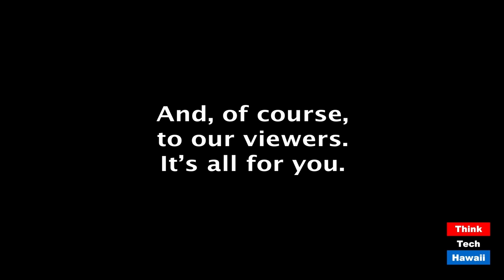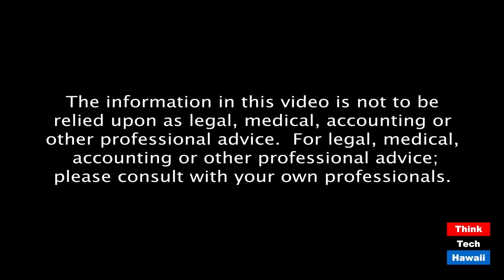Visiting with Steve Alm, candidate for Prosecutor (Community Matters)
Let's get to know him better.  The host for this episode is Jay Fidell.  The guest for this episode is Steve Alm.

Jay Fidell interviews Steve Alm, candidate for Honolulu Prosecutor.